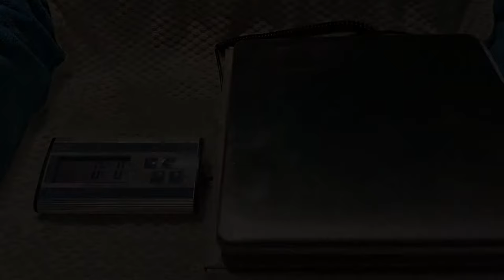Jack Russell Pomeranian Mix Puppy Development Stages From New Born to Week 1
Here's the video of our newest family members. Our Jack Russell and our Pomeranian just had babies at the beginning of this year and we are so excited to share our experience in raising up our 6 new puppies.

Since our puppies are mixed breed, join us in discovering which one of them will look more like a pomeranian or a jack russell in the near future.

FYi we are not breeders nor vets. Please seek proper advice with your vets.

We hope this video helps you especially if you are anticipating the birth of your new puppies.

Music Credits to:
mixkit - A Baby Story by Diego Nava
mixkit - Playground Fun by Ahjay Stelino